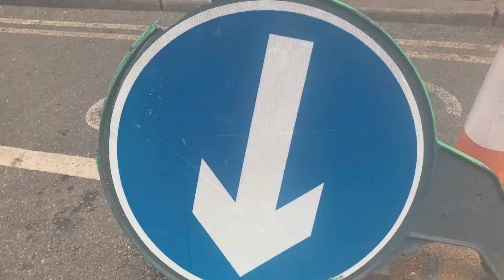London | 60sec.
Shot & Edited by | Patrick Lincoln
Follow: @Torchhouse.media